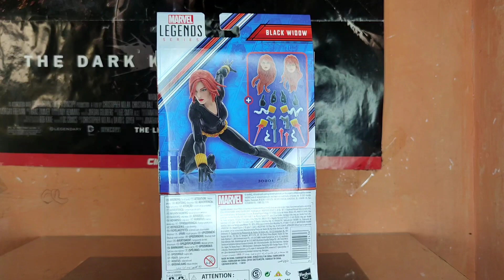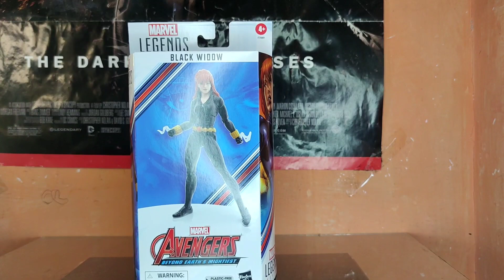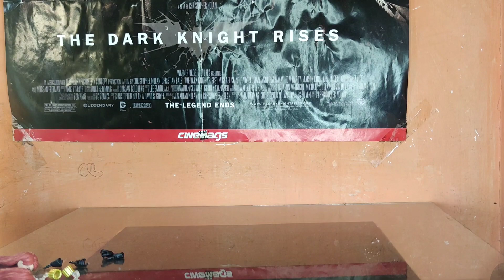Review Marvel Legends Black Widow 2023 (Bahasa Indonesia)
IG : ariyan_black (buat spoiler next video)

thank you mamank :D